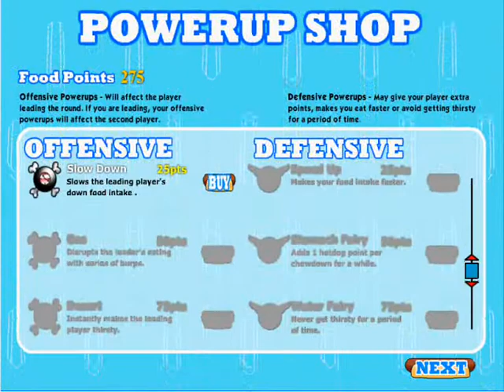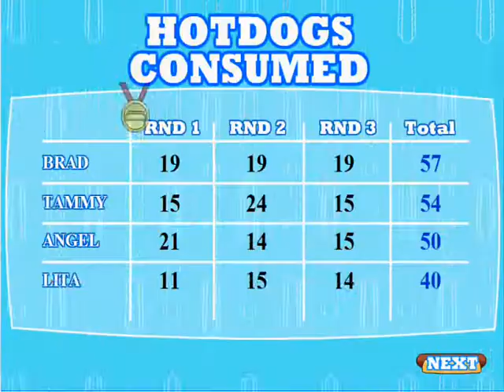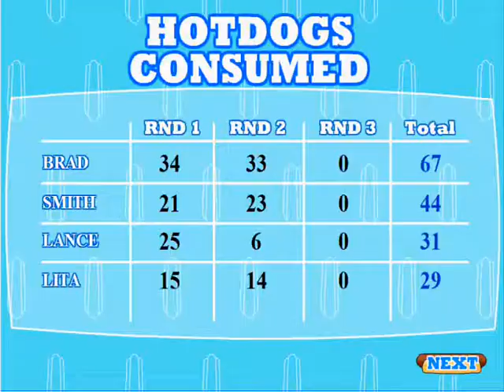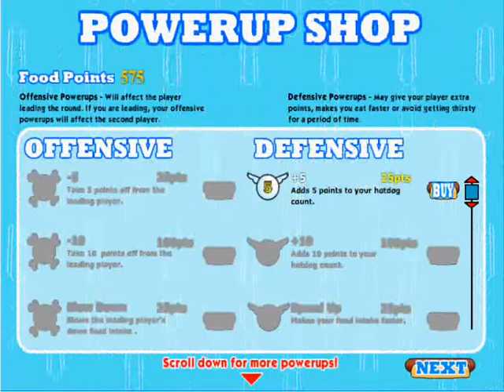Walkthrough - Hot Dog Champion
I would highly recommend picking the nerd.